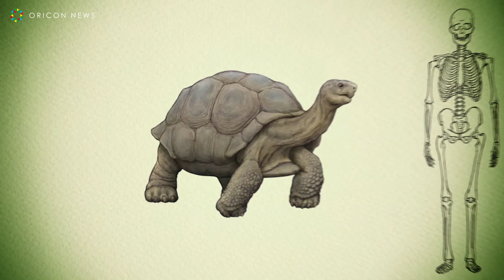天月、まさかの”サメ”役で歌唱披露！高垣彩陽は劇中歌「骨賛美歌」＆ナレーション担当に 映画「カメの甲羅はあばら骨」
動物たちの体のしくみが、人間の体を変形させることでよくわかる動物図鑑「カメの甲羅はあばら骨」。同作が、高校を舞台に映画化、28日に劇場公開される。また、同日には「カメの甲羅はあばら骨」オリジナルサウンドトラックの発売も決定した。

　主人公・カメ田カメ郎役は、NHK朝ドラ「おかえりモネ」、劇場アニメ『映画大好きポンポさん』では声優初挑戦ながら主演を務めた清水尋也、クラスメイトのカエル川エル隆役に、『東京リベンジャーズ』『劇場版 きのう何食べた？』『PLAN75』など出演の磯村勇斗。磯村は声優初挑戦。

　この度、声優そして歌手として活躍する天月と高垣彩陽の出演情報が解禁！鋭い歯で多方面に噛みつくキャラクター、サメ津サメ成を演じた天月と
劇中歌「骨賛美歌」とナレーションを担当した高垣彩陽からのコメントも到着した。

◆【天月】（サメ津サメ成役）
まずお話をいただいたことにもビックリでしたが、歌唱シーンもあるとのことでどんなお話になるのか想像もつきませんでした...！
蓋を開けてみると、本当に上手く原作図鑑を取り込んだ青春物語があり、
終始楽しんで収録することが出来ました。是非劇場でご覧ください！

〈好きな骨「肩甲骨」〉
「けんこうこつ」って音の響きが地味に好きです...
よく伸ばしてます。子供の頃は健康骨なのかと思ってました。

◆【高垣彩陽】（劇中歌「骨賛美歌」＆ナレーション）
原作を目にしたことがあったので、劇中歌と天の声を担当させていただけるということで驚きました。賛美歌的な美しい楽曲ですが、監督から様々な方向性でのご指示があり何パターンか収録しました。
全てに応えたい！と燃えた楽しい収録で、光栄でした！
冒頭からかなりのインパクトです。
ぜひ、骨の素晴らしさを共に讃えましょう！

〈好きな骨「肩甲骨と仙骨」〉
実は声や歌にも影響してくる、とっても大切な骨だから！